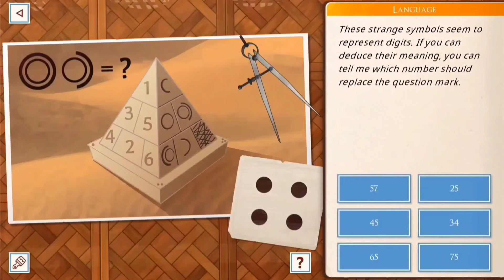Top 10 New HIGH GRAPHICS Games in 2024 For Android/ios Offline & Online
SEND GIFTS 🎁🧧🎁 ON
UPI:- ak.63138@paytm

Don't use any other third party websites and links.🙃

✨1. Once Human

✨2. Assassins creed Mirage

✨3. Black desert

✨4. CrisisX

✨5. The academy: the first riddle

✨6. Merx multiplayer

✨7. Sonority

✨8. AFK Journey

✨9. REC.O.R.D

✨10. Asphalt legends unite

I hope you enjoyed and please try these games if you like.🙏

I m always making this type of gaming and gameplay related videos.🎮